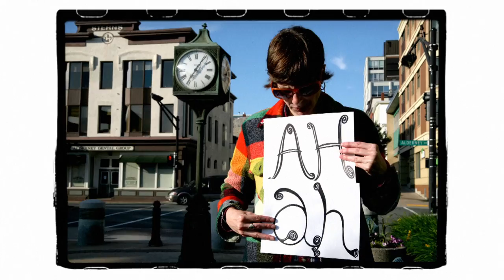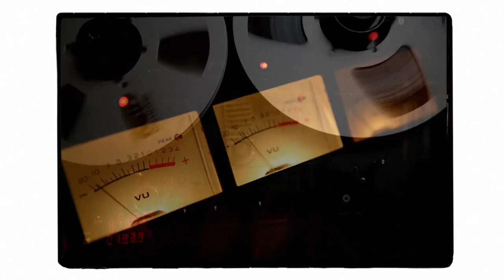Ruth Minnikin & Her Bandwagon - Theme Song 2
Music video for Ruth Minnikin's 'Theme Song 2' off her album 'Depend On This' .
Photography/Video by Craig Buckley.